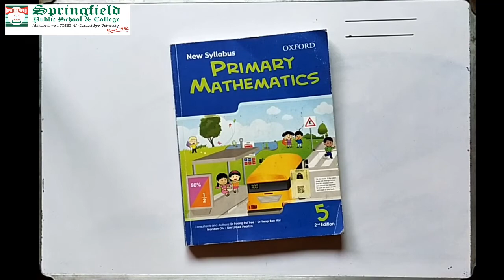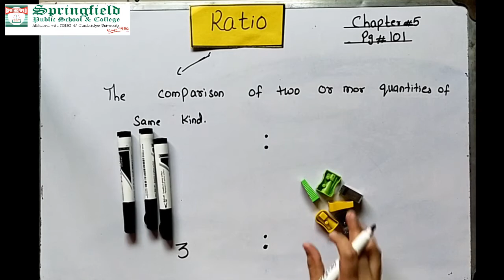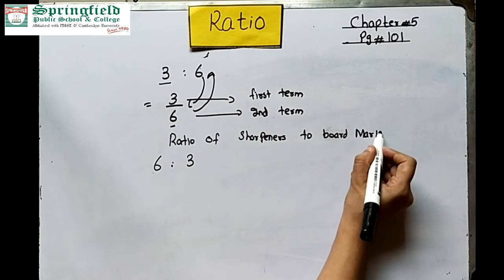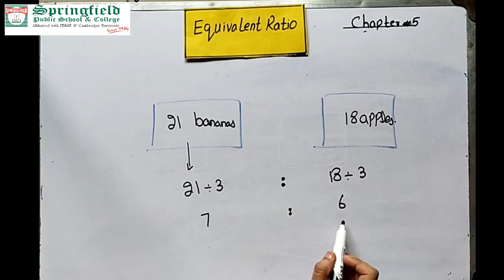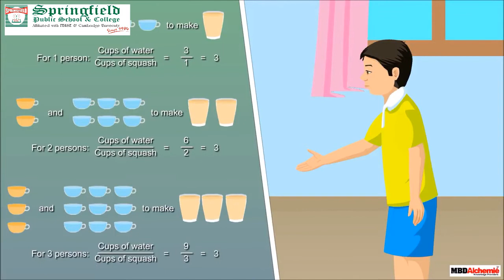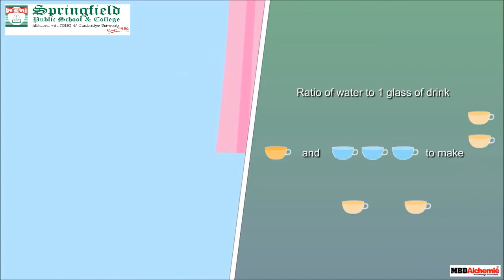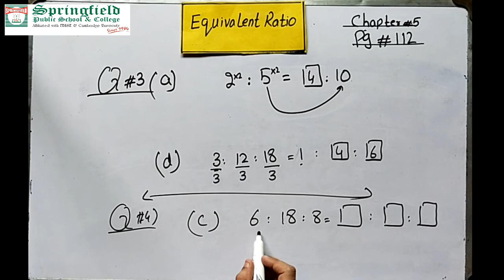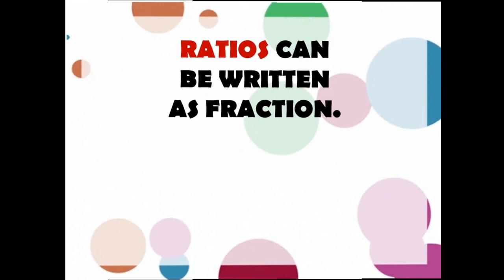Grade 5 Math: Ratio.